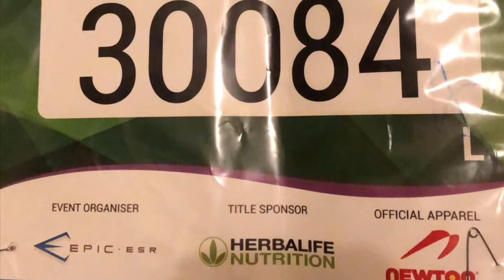Virgin half marathon 21KM at Marina Run 2019 with a lot of runners at Singapore 🇸🇬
Personal best 21K run🏃🏻‍♂️
It’s a great experience!!
Free CR7 Acai Berry @ water stations were the best to hydrate & kept me going till finish line 🏃🏻‍♂️

See ya 👋🏻